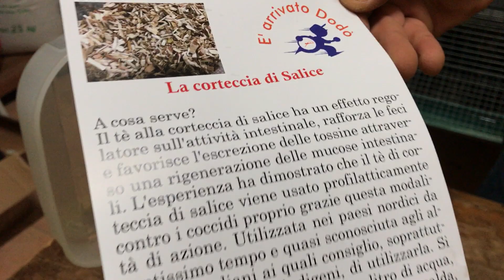Infuso di corteccia di Salice per i nostri novelli.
Effetti naturali benefici immediati sull'organismo.